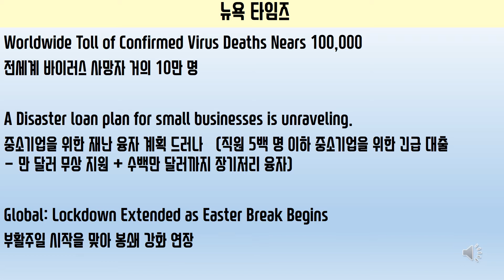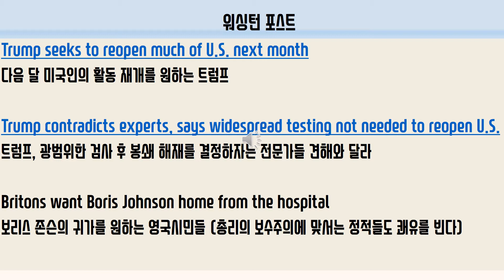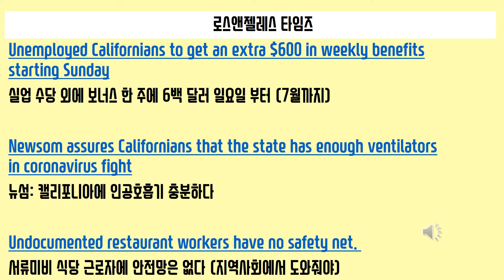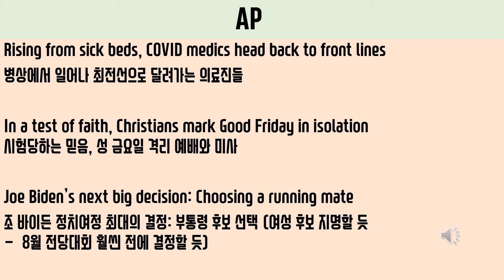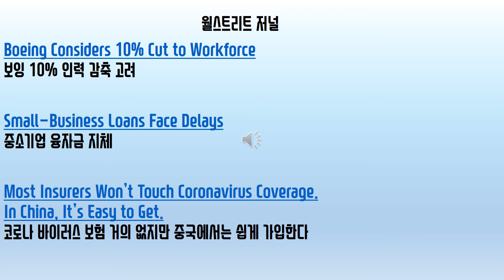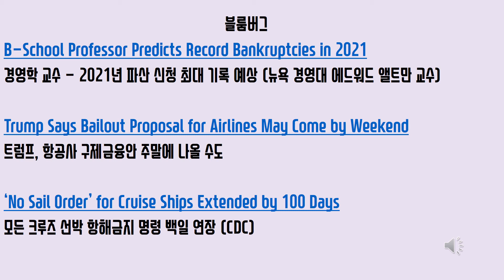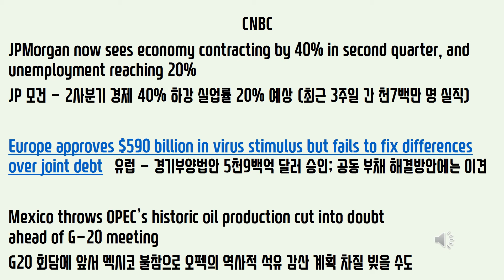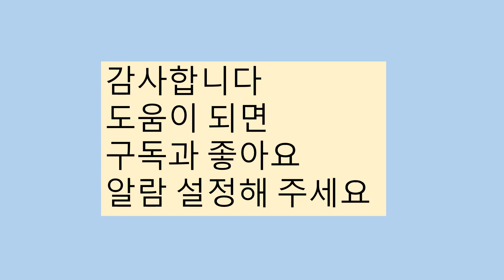헤드라인 뉴스 한글자막 041020 오전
안녕하세요?
헤드라인을 한글자막으로 정리해 드리는 헤드라인 뉴스 자막 시간입니다
2020년 4월 10일 금요일 오전의 헤드라인을 살펴보겠습니다

뉴욕 타임즈
Worldwide Toll of Confirmed Virus Deaths Nears 100,000
전세계 바이러스 사망자 거의 10만 명
A Disaster loan plan for small businesses is unraveling.
중소기업을 위한 재난 융자 계획 드러나   (직원 5백 명 이하 중소기업을 위한 긴급 대출 - 만 달러 무상 지원 + 수백만 달러까지 장기저리 융자)
Global: Lockdown Extended as Easter Break Begins
부할주일 시작을 맞아 봉쇄 강화 연장

워싱턴 포스트
Trump seeks to reopen much of U.S. next month
다음 달 미국인의 활동 재개를 원하는 트럼프
Trump contradicts experts, says widespread testing not needed to reopen U.S.
트럼프, 광범위한 검사 후 봉쇄 해재를 결정하자는 전문가들 견해와 달라
Britons want Boris Johnson home from the hospital
보리스 존슨의 귀가를 원하는 영국시민들 (총리의 보수주의에 맞서는 정적들도 쾌유를 빈다)

USA  투데이
COVID-19 falsehoods have spread the seed of confusion across social media.   코비드-19 – 혼란의 씨를 뿌리는 잘못된 정보
It is quickly being spread at gas pumps. 주유 펌프를 통해 바이러스가 급속히 전파된다  (부분적으로 사실이 아니다) It can’t be transmitted in hot and humid climates. 무덥고 습도가 높은 기후에서는 바이러스가 전파되지 않는다 (WHO: 모든 지역에서 전파)  Sunlight kills covid-19. 햇빛을 받으면 바이러스가 죽는다 (농축된 자외선의 경우에만 죽는다)  Rinsing your nose with saline helps prevent coronavirus infection. 소금물로 코를 행구면 감염을 예방할 수 있다 (WHO: 그런 증거 없다)

로스앤젤레스 타임즈
Unemployed Californians to get an extra $600 in weekly benefits starting Sunday
실업 수당 외에 보너스 한 주에 6백 달러 일요일 부터 (7월까지)
Newsom assures Californians that the state has enough ventilators in coronavirus fight
뉴섬: 캘리포니아에 인공호흡기 충분하다
Undocumented restaurant workers have no safety net.
서류미비 식당 근로자에 안전망은 없다 (지역사회에서 도와줘야)
AP
 Rising from sick beds, COVID medics head back to front lines
병상에서 일어나 최전선으로 달려가는 의료진들
In a test of faith, Christians mark Good Friday in isolation 시험당하는 믿음, 성 금요일 격리 예배와 미사
Joe Biden’s next big decision: Choosing a running mate
조 바이든 정치여정 최대의 결정: 부통령 후보 선택 (여성 후보 지명할 듯 -  8월 전당대회 훨씬 전에 결정할 듯)

월스트리트 저널
Boeing Considers 10% Cut to Workforce 보잉 10% 인력 감축 고려

Small-Business Loans Face Delays 중소기업 융자금 지체
Most Insurers Won’t Touch Coronavirus Coverage. In China, It’s Easy to Get.  코로나 바이러스 보험 거의 없지만 중국에서는 쉽게 가입한다

파이낸셜 타임즈
Opec and Russia reach deal to cut oil production by 10m barrels a day
오펙과 러시아 하루 천만 배럴 감산에 합의
Prices fall as traders fear reductions will fail to offset biggest demand collapse in history
대대적 감산에도 워낙 큰 수요 하락 우려에 유가 하락
US junk bonds rally most since 2009 after Fed intervention
연방정부에서 정크본드까지 사 준다 – 2009년 이후 미국 부실 채권가격 상승 폭 최대
블룸버그
B-School Professor Predicts Record Bankruptcies in 2021
경영학 교수 - 2021년 파산 신청 최대 기록 예상 (뉴욕 경영대 에드워드 앨트만 교수)
Trump Says Bailout Proposal for Airlines May Come by Weekend
트럼프, 항공사 구제금융안 주말에 나올 수도
‘No Sail Order’ for Cruise Ships Extended by 100 Days
모든 크루즈 선박 항해금지 명령 백일 연장 (CDC)

CNBC
JPMorgan now sees economy contracting by 40% in second quarter, and unemployment reaching 20%
JP 모건 - 2사분기 경제 40% 하강 실업률 20% 예상 (최근 3주일 간 천7백만 명 실직)
Europe approves $590 billion in virus stimulus but fails to fix differences over joint debt   유럽 - 경기부양법안 5천9백억 달러 승인; 공동 부채 해결방안에는 이견
Mexico throws OPEC’s historic oil production cut into doubt ahead of G-20 meeting
G20 회담에 앞서 멕시코 불참으로 오펙의 역사적 석유 감산 계획 차질 빚을 수도

로이터
'Satan and a virus will not stop us': Defiant churches plan Easter services
일부 미국 교회들 거리두기 명령 어기고 부활절 예배 올릴 듯 – ‘사탄과 바이러스가 우리를 막을 수 없다’
U.S. health expert Fauci: 'Now is no time to back off'
지금은 물러설 때 아니다 – 닥터 파우치

UK PM Johnson in 'very good spirits' after leaving intensive care: spokesman
존슨 영국 총리 중환자실 퇴원 후 ‘원기 회복’

감사합니다
알람 설정해 주세요

Undocumented 서류 미비의/ 불법체류의 / 불체자 신분의 B-School = Business School 경영 대학원 /경영 대학 Easter services 부활절 예배 contract 축소되다/ 줄어들다 bailout 구제금융